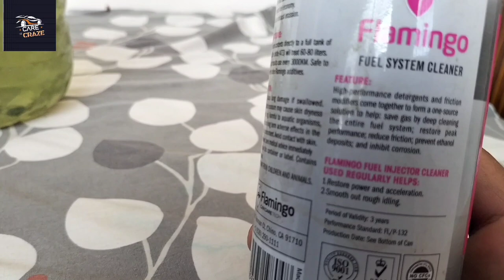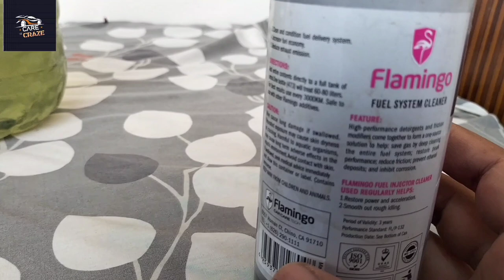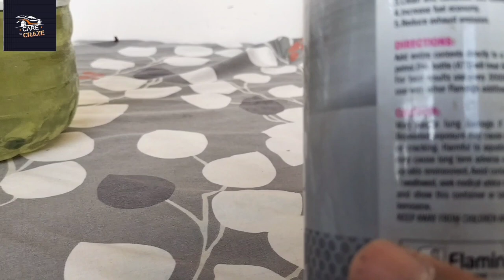Flamingo 🦩 Fuel System Cleaner Review. To Enhance Fuel Average.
Flamingo 🦩 Fuel System Cleaner Review,how to increase average